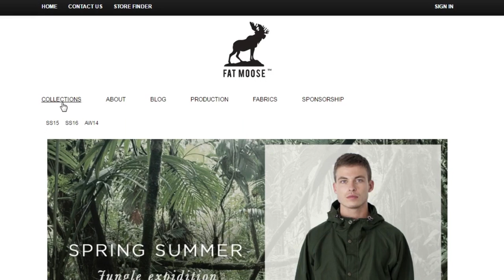Fat Moose. Rain Deer. Nordic outdoor fashion with a twist.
Outdoor clothing for everyday use, created in Denmark, sold throughout Europe.

Fat, rainy or otherwise, the moose and deer found a comfortable online home at .eu with Fatmoose.eu and Raindeer.eu